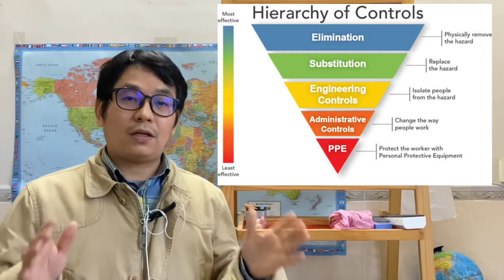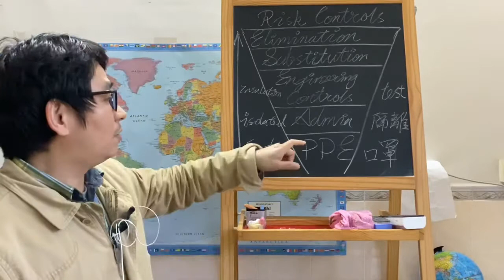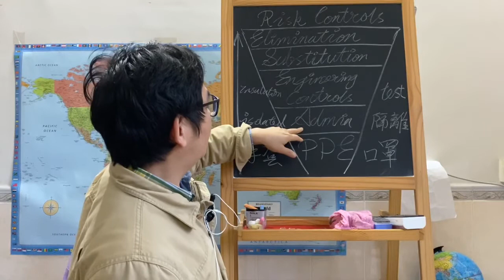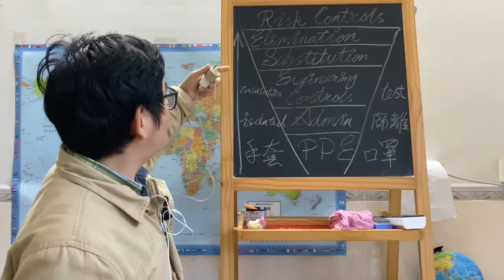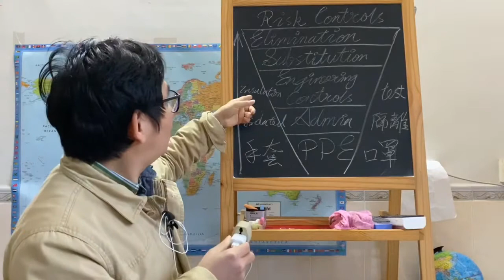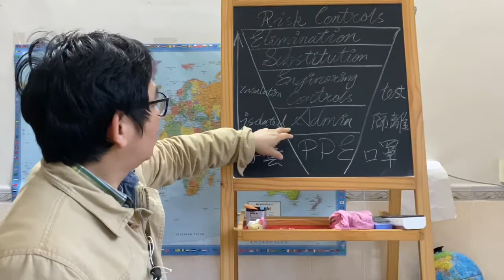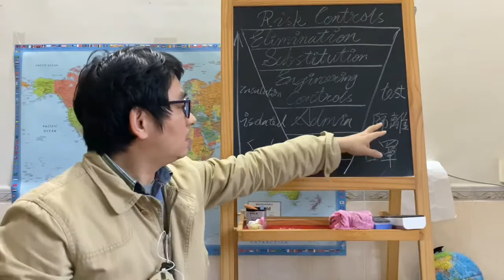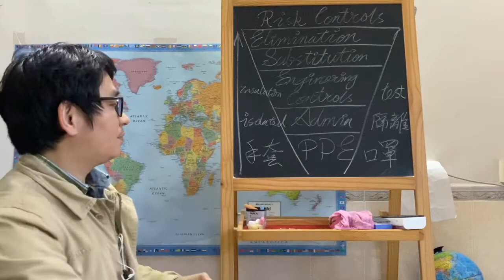口罩知識之9: 為什麼要戴口罩，隔離，乃風險管理，美國CDC認清現實，更新指引教人做布口罩。PPE，科學Risk controls.